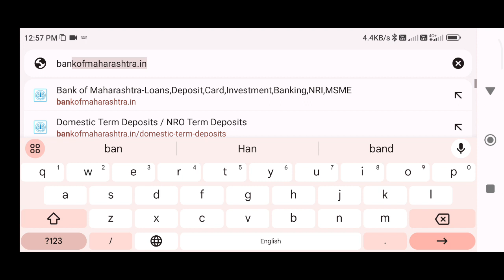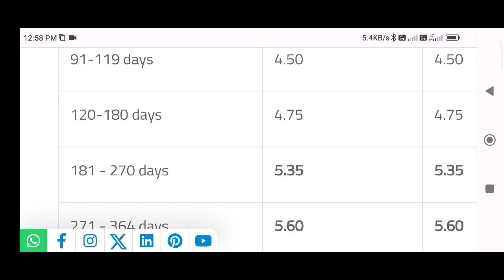how to check bank of maharashtra FD intrest rates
This Video is about how to check latest FD intrest rates of Bank Of Maharashtra